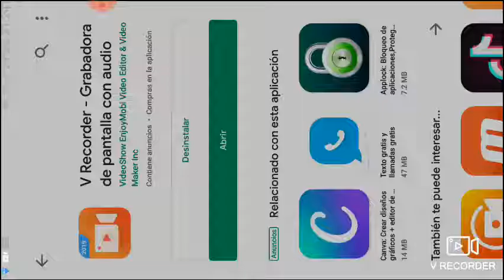¡MY NUEVO VIDEO!!!!!!!!!!!!!